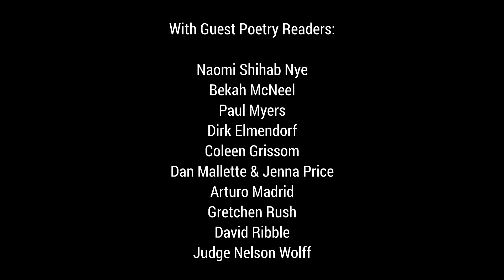Trinity University Food for Thought Lecture Series - "Trinity Reads Poetry!"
Jenny Browne, English Professor and San Antonio Poet Laureate
and Tom Payton, Director of the Trinity University Press host a gathering of alumni, faculty and friends of Trinity for poetry readings.